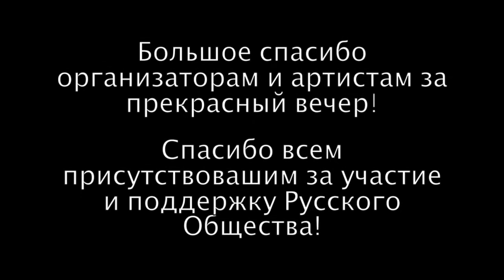Юбилейный Вечер - 2014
Юбилейный Вечер Русского Общества АСТ по случаю 10 летия со дня основания. 30 августа 2014 года, Канберра Нотарас Центр национальных культур.